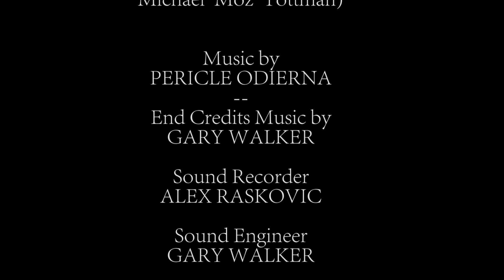The Argument (TEST SHOOT)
A Argument between friends, over a women, or is it?

This is a project that I wrote and directed myself. Last year I put together a crew and cast, found a location and conducted a shoot. As first time writer I was nervous about my words and writing. I conduct this shoot to see how things would look and sound. Sadly the sound was not a true reflection of the hard work and commitment put in by everyone. This short is just an experiment, to see what works and what does not! If you have something to say about it, I only ask you to be fair. Enjoy.